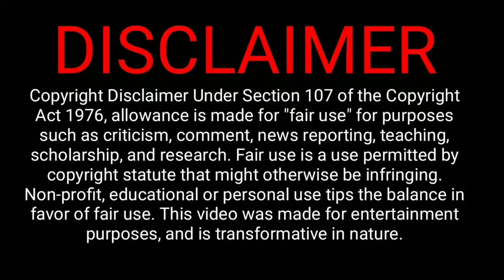Chakra Movie OTT Release Date Update | Amazon or Hotstar? | Vishal | MS Anandan | Android Tech Tamil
Android Tech Tamil
AndroidTechTamil